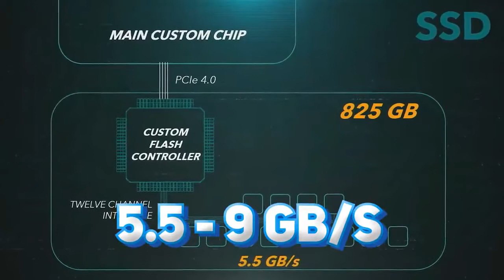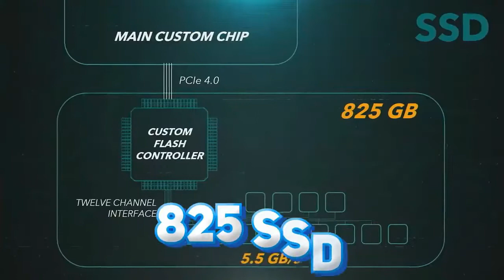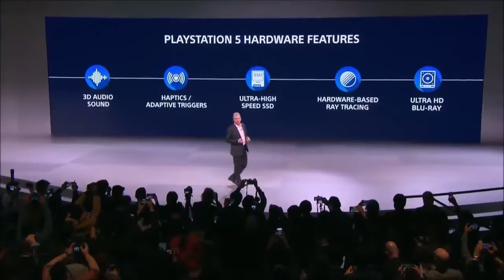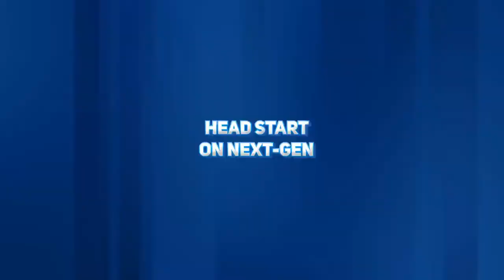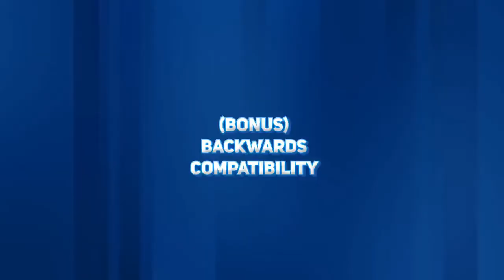PS5 More powerfully than PC & better than expected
As the PS5 and Xbox Series X trade blows, PC gamers are quietly awaiting the chance to prove their rigs are more powerful than next-gen consoles. It looks like that time has already arrived.

Epic Games CTO, Kim Libreri, said a modern PC with an Nvidia GeForce RTX 2070 Super GPU could run the same Unreal Engine gameplay demo showcased on the PS5, and the results would be "pretty good."

PS5: Specs, price, release date and how it compares to gaming laptops
Xbox Series X: specs, price and how it compares to gaming laptops
Best PC games 2020: What we're playing right now